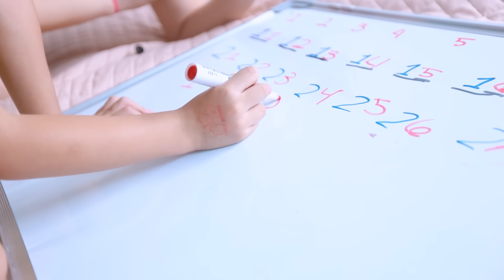BAGONG IMPORT - SOLID MAGLARO